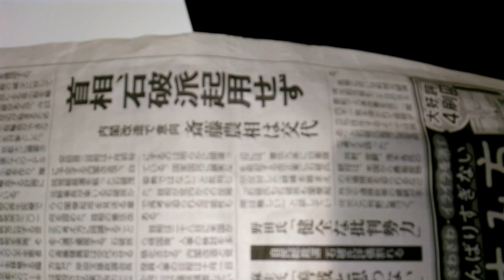2018年9月22日